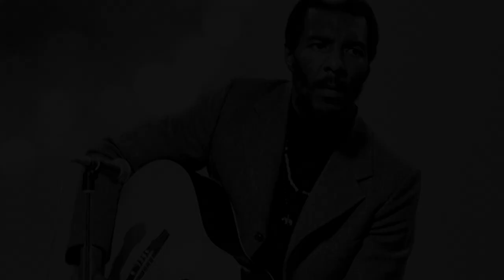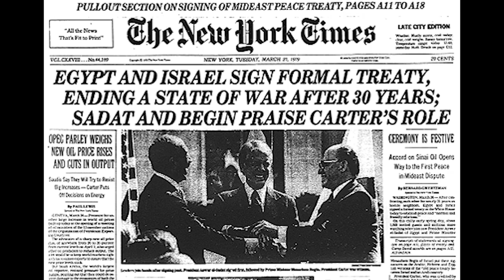Richie Havens - Folk Alliance International Lifetime Achievement Award 2018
2018 Folk Alliance International Special Edition Lifetime Achievement Award recipient Richie Havens